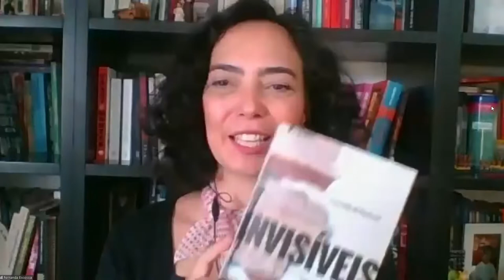Alerj Entrevista - Invisíveis - Bloco 1